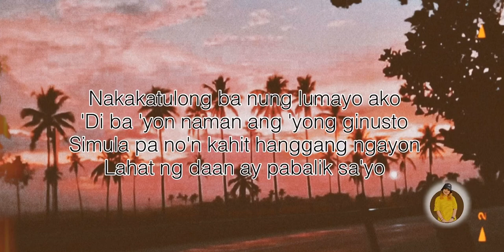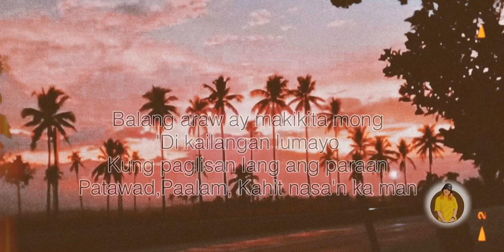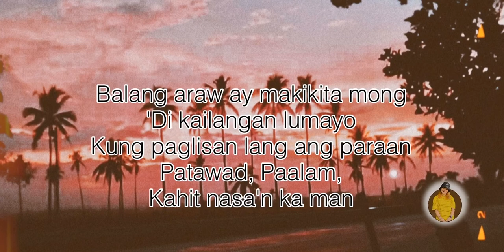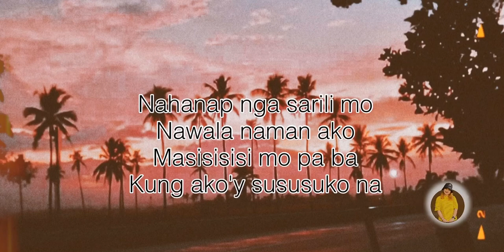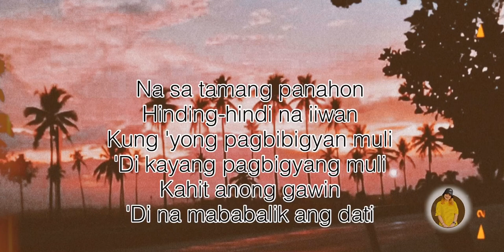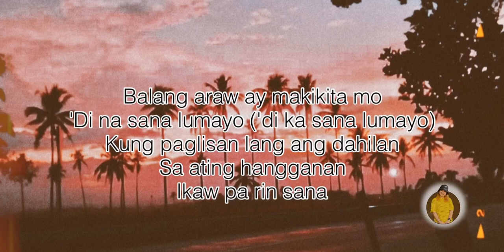Patawad, Paalam | LYRICS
Patawad, Paalam
Song by I Belong To The Zoo and Moira Dela Torre